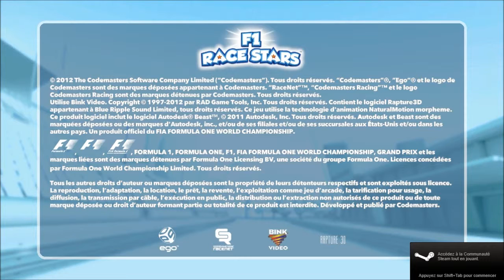F1 RACE STARS (sans commentaire)